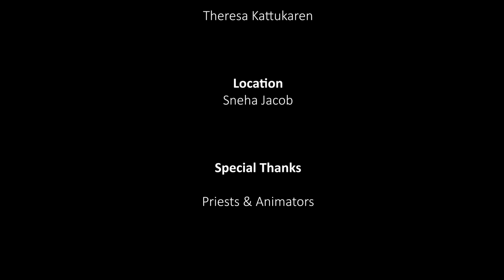Talentia 2k23 | Scene Contra | Mother of Victory Shrine | Thane Forane